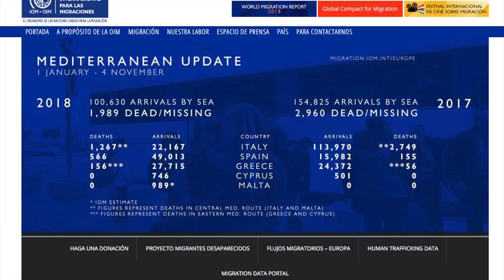Más de dos mil inmigrantes han muerto en aguas del Mediterráneo: ACNUR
Más de 100 mil inmigrantes han logrado cruzar a Europa a través del mar Mediterráneo en lo que va de este año, pero más de dos mil han muerto durante su travesía, si bien la cifra es inferior a 2017 cuando se contabilizaron 154 mil 825 llegadas, informó el ACNUR